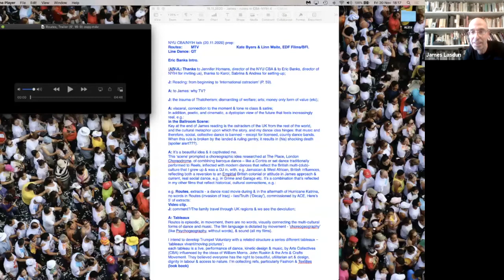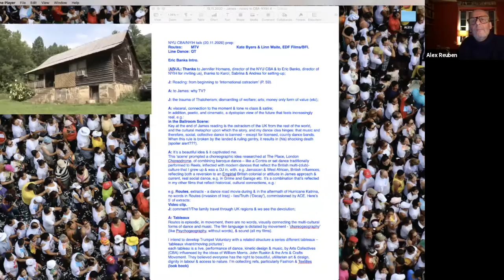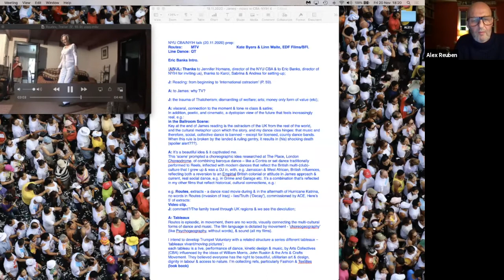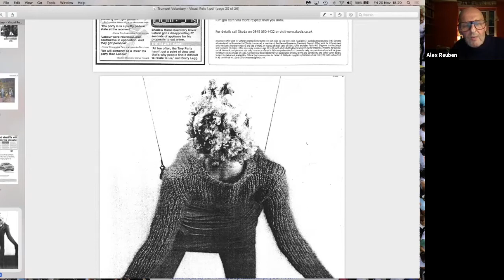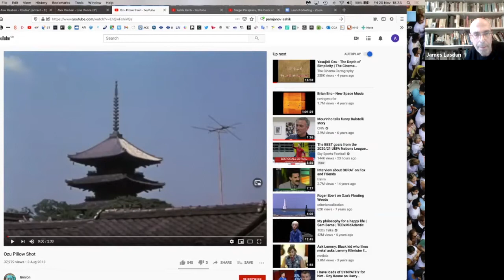A Conversation with Alex Reuben and James Lasdun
Filmmaker Alex Reuben (CBA ’21) is working on a film, with dance, based on James Lasdun’s 1989 short story "Trumpet Voluntary". In this virtual program, Reuben and Lasdun came together to discuss dance, film and why Lasdun’s story feels so relevant today.

(16:04) Routes: Dancing to New Orleans (extract, 5')

(32:00) Yasujiro Ozu (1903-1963): "Ozu Pillow shot” edit ( posted by Ginron. Music and sound recordings: "One And The Same, Beginnings And Endings" by Dale Lloyed, and "Graced By Loneliness", recorded by Michael Shannon. Both songs are from the album Yasujiro Ozu: Hitokomakura.

Co-presented by The Center for Ballet and the Arts at NYU and New York Institute for the Humanities.

The Center for Ballet and the Arts at New York University (CBA) is an international research institute for scholars and artists of ballet and its related arts and sciences. It exists to inspire new ideas and new dances, expanding the way we think about the art form’s history, practice, and performance in the 21st century.